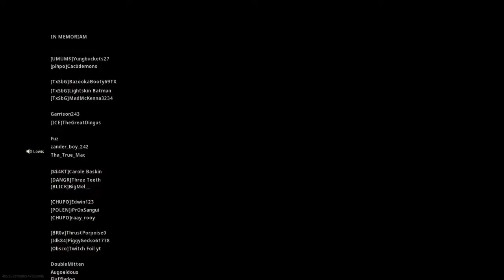How to Win in The Gulag PT 2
A Follow up to the first one.
Thx u all for watching :)